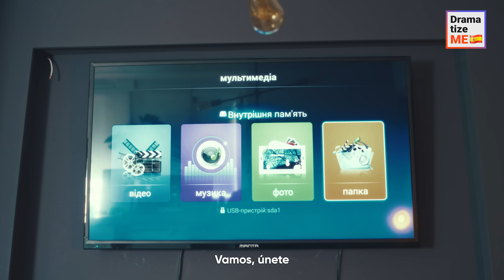PROHÍBEN TRABAJAR A CHICO NEGRO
Un graduado de Stanford se presentó a una entrevista de trabajo, pero el jefe no lo dejó entrar a la oficina. Al final resultó que, ni siquiera miró su currículum cuando se dio cuenta de que el hombre era negro. Después de ser acusado de racismo, el jefe finalmente se sentó con el candidato y accedió a contratarlo. La mayoría de los empleados eran minorías raciales y trabajaban ahí únicamente para cuidar la reputación de la compañía. ¿Podrá el nuevo empleado demostrar que está a la altura del desafío? Mira el video para averiguarlo.

¡Nos apoyarías muchísimo etiquetando a tus amigos y compartiendo nuestros videos!